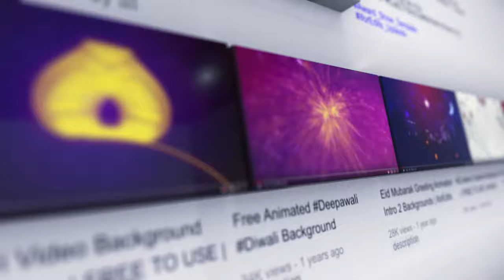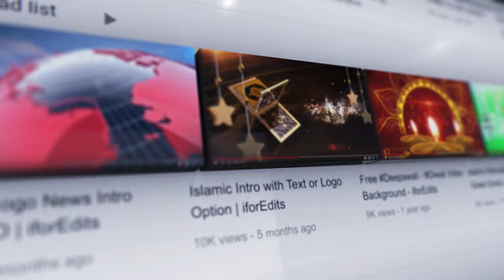Two News Studio with Green Screen Window and Double Window Free iforEdits